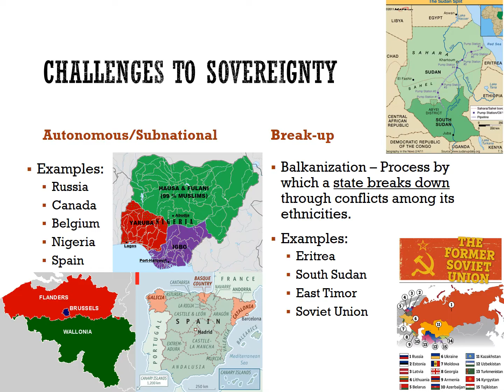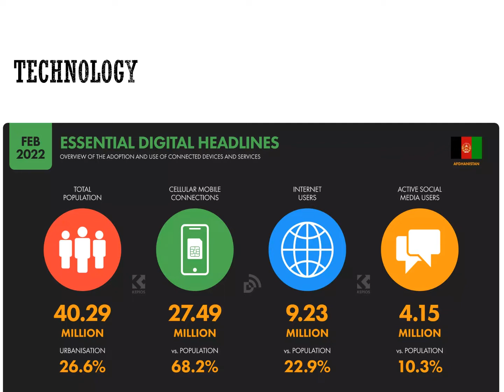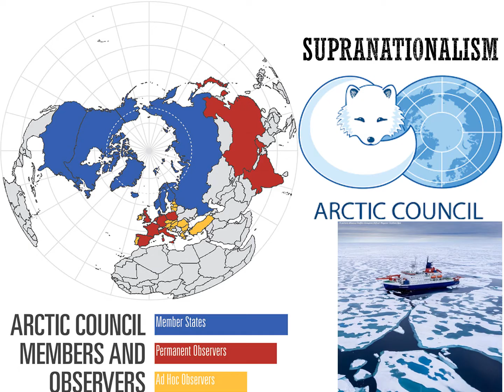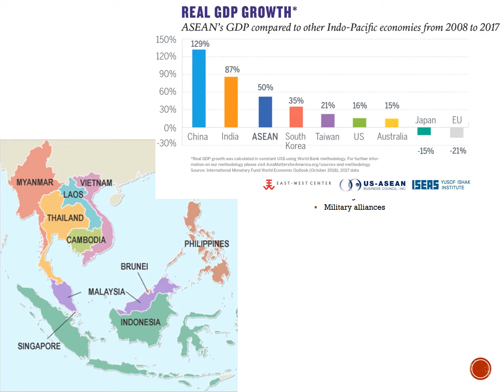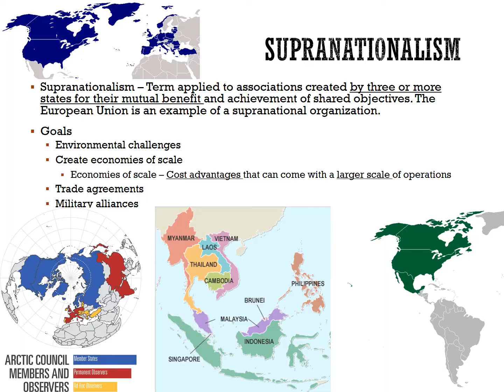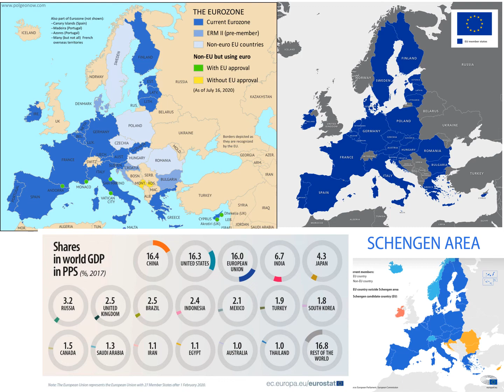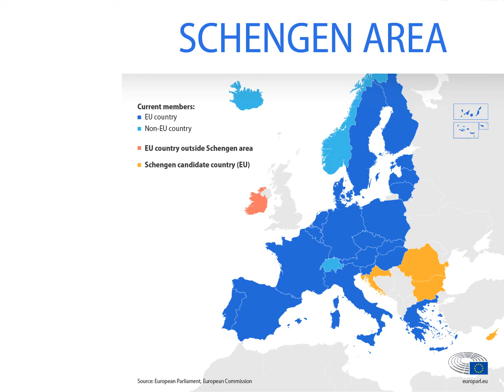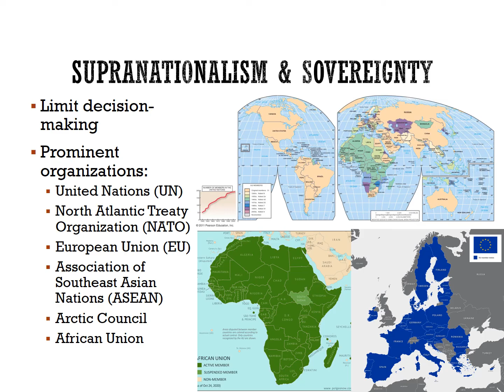Challenges to Sovereignty